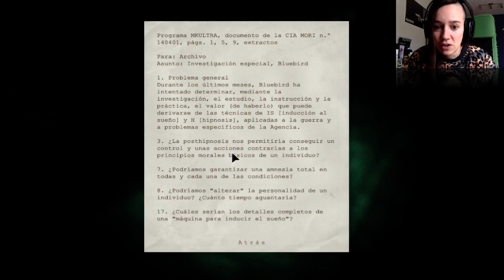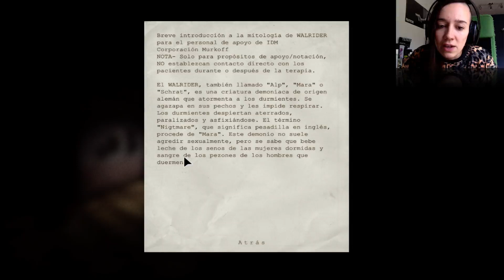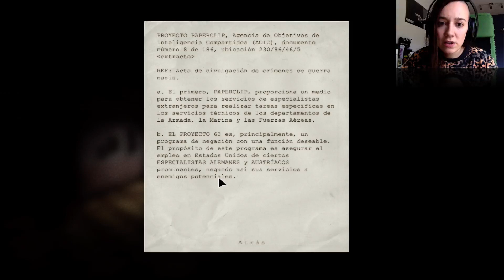Más tensa que el Rey delante de un bordillo | Outlast #8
Cuando jugué la partida se guardó mal y la he vuelto a grabar, pero ya está todo arreglado! :D DISFRUTAD y no paséis tanto miedo como yo XD

MI DIRECCIÓN DEL APARTADO DE CORREOS ES:
Bilbao. 48080
(Bizkaia) España.

Construyendo conciencias...
Armando mentes...
Coleccionando sonrisas...

SOS QUIERE!